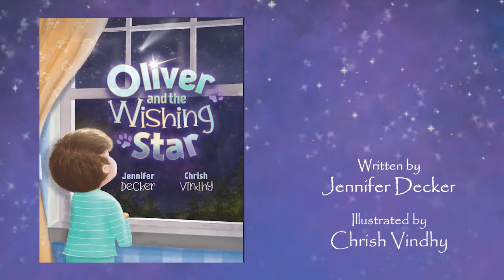Oliver and the Wishing Star Book Trailer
A new children's picture book coming soon! Available for pre-orders at Amazon, Barnes and Noble, and Target!